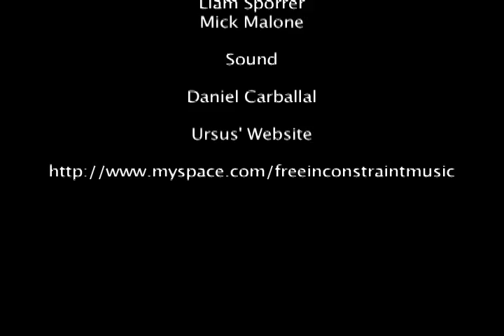Ursus Live Video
A live video of the band Ursus  from Butler, PA at  the  North Hills German Club Battle of the bands. They ended up winning first place.